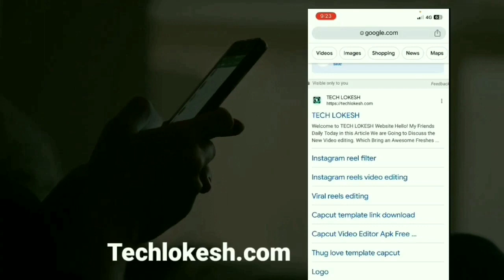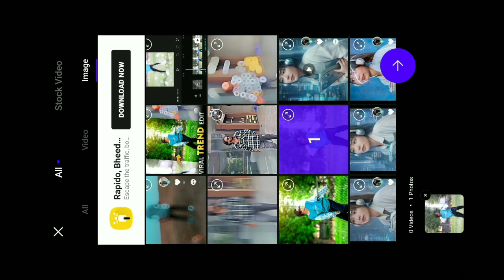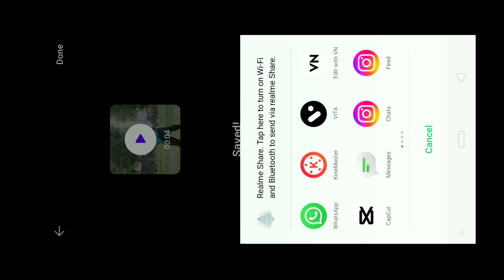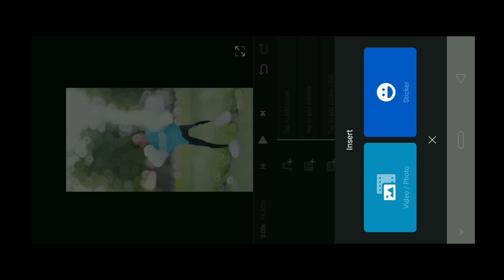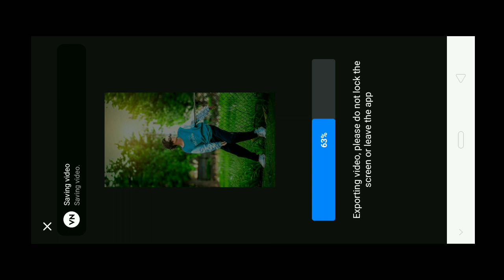Camera man jaldi focus karo instagram reels tutorial | instagram reels editing | vn video editor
Camera man jaldi focus karo instagram reels video editing
camera man fucus karo fanny video
cameraman jaldi focus karo video kaise banaye
meraman jaldi focus karo reels video editing
meraman jaldi focus karo instagram reels tutorial
camera men fucus karo audio
Cameraman jaldi focus karo photo edit
Gun clapping sound reels tutorial
Gun clapping reels tutorial
Reels blur video editing
Reels slow motion video editing
Capcut Template video
New Capcut Template video
Cameraman jaldi focus karo instagram reels tutorial | instagram reels trending video editing